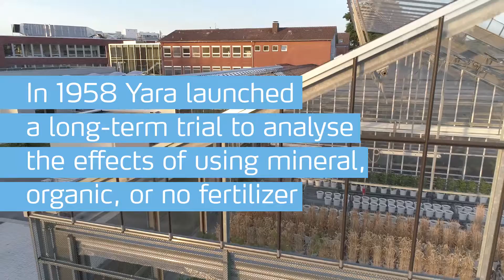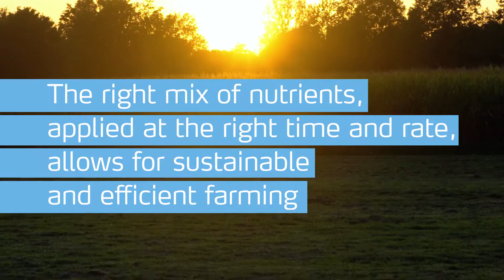The Importance of Mineral Fertilizer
Mineral fertilizers, when used in a balanced way, are not contributing to soil degeneration. They are good for soil fertility. If we don't replace what we have removed by harvest we will deplete the soil and our own diet.